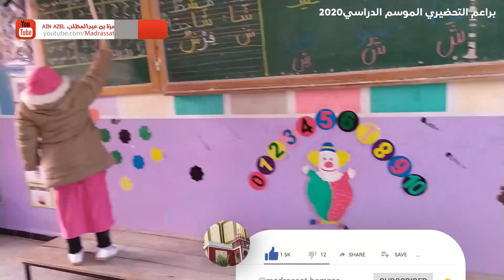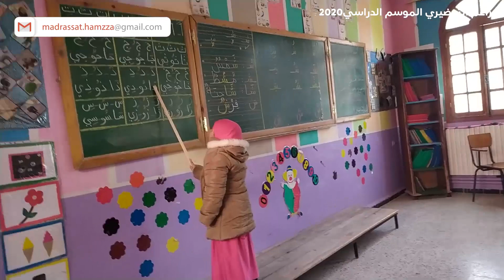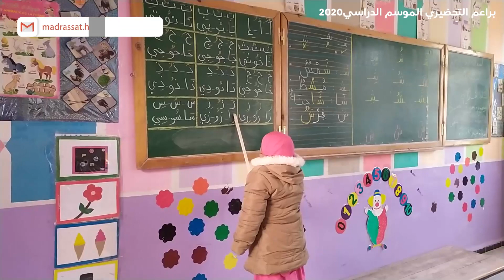تعلم الحروف مع الصغار